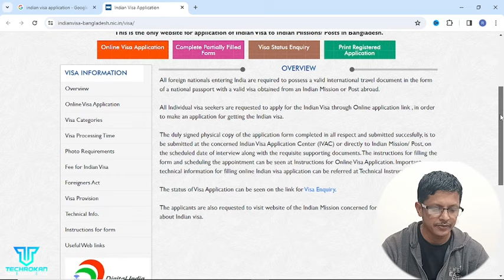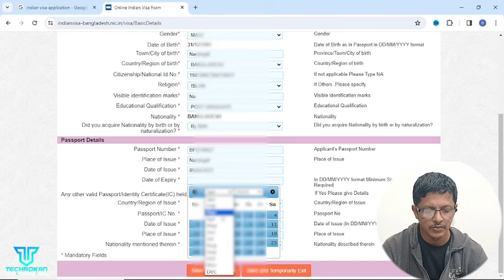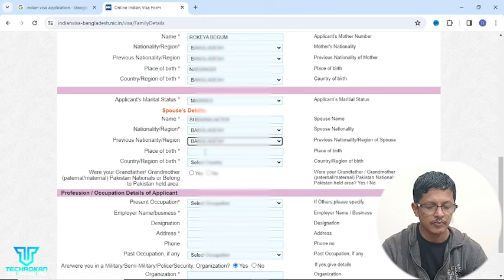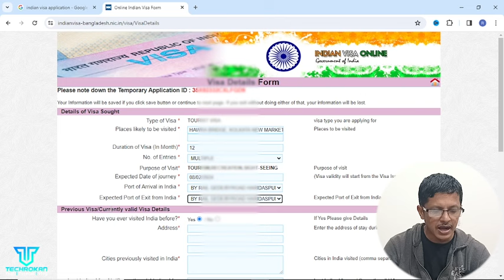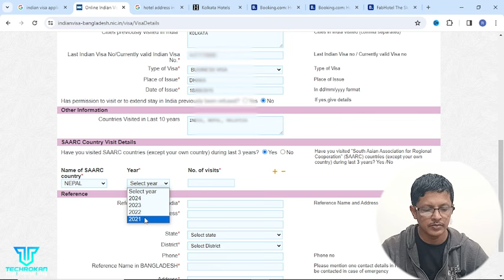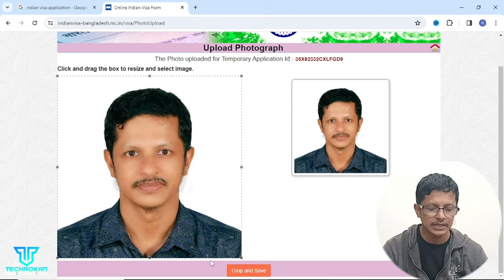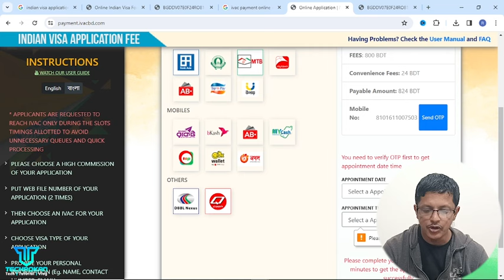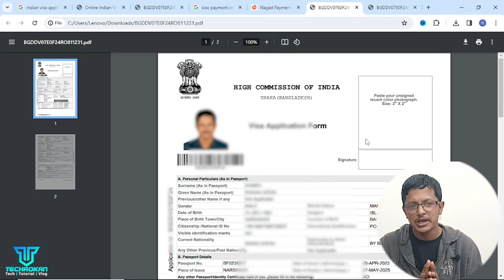ইন্ডিয়ান ভিসা এপ্লিকেশন কিভাবে সাবমিট করবেন ২০২৪ I Indian Visa application process from Bangladesh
Channel Tag: indianvisa indianvisaapplication indianvisatracking indianvisatrackingstatus indianvisastatus travelingtoindia kolkata india indianvisaonline ivac indianvisaonline.gov.in ivacdhaka ivacsylhet ivacctg visastatus visastatuscheck indianimmigration techrokan technology excel powerbi office2000 digitalbank takapay koridigitalbank nagaddigitalbank technologyvlog indianvisa indianvisitvisa indiantouristvisa indianbusinessvisa indianmedicalvisa travelingtoindia kolkata travelingtokolkata DubaiVisitVISA DubaiVisitVisaFromIndia DubaiVisitVisaFromBangladesh Dubai/UAEVisitVisa